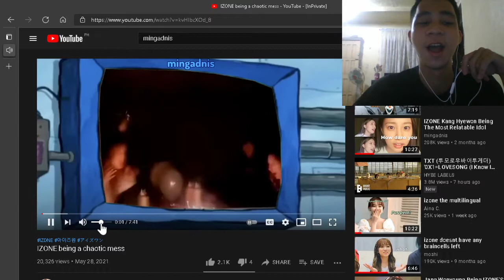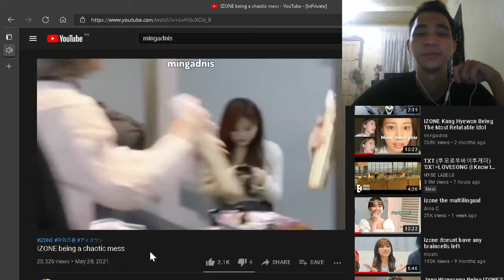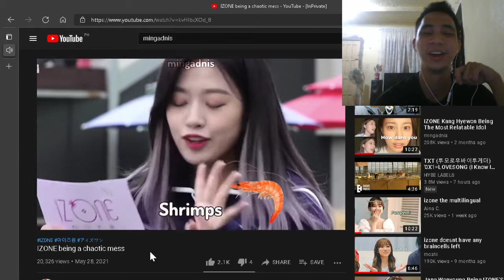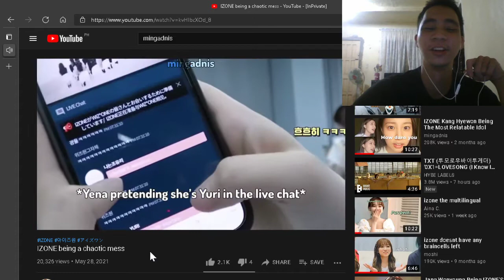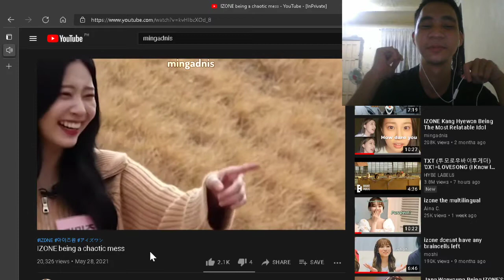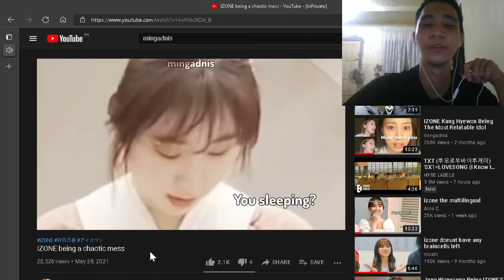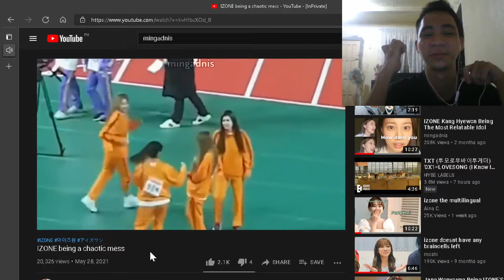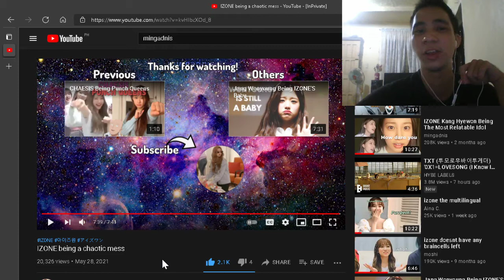I really love this mess / IZONE being a chaotic mess by mingadnis / REACTION VIDEO JERIX SUZUKI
Everyone in this fandom loves this IZ*MESS right?? *laughs*
thanks you so much for this Mingadnis!